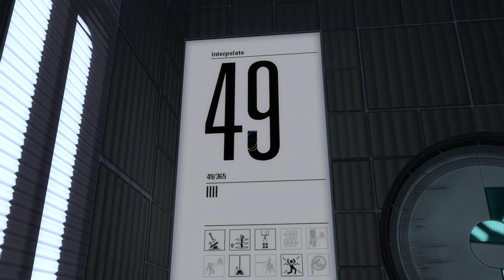Portal 2 [SP Workshop] - Fumbly Bumbly Edition #13 LP deutsch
Workshop Links:

0:00 Loose Cargo

27:56 Interpolate

37:13 Hopscotch

Titel: Portal 2
Genre: Action, Abenteuer, Puzzle
Sprache: Deutsch
Entwickler: Valve
Publisher: Valve
Release: 19. Apr. 2011

Mit der Fortsetzung des Überraschungshits Portal (2007) hat  Valve das Prinzip der Portale und den Spaß hinter dieser Mechanik noch einmal in eine neue Dimension gehoben. Zur Portalkanone und den Basiselementen wie Würfeln (oder gar dem Companion Cube / "Begleiterkubus") und Emanzipationsgrills hinzu gekommen sind viele Elemente wie Laserrätsel mit entsprechenden Umlenkwürfeln, der Ball, Transportstrahlen und nicht zuletzt farbige Gele, welche für Beschleunigung oder besseres Sprungverhalten sorgen.
Aber das Wichtigste: zur alleinstehend schon gelungenen Single Player - Kampagne des Ego-Puzzlers hat Valve nicht nur eine Coop-Kampagne spendiert, nein, dank ingame-Editor liefert der Community-Workshop wortwörtlich unendliche Möglichkeiten und erweitert damit BEIDE Kampagnen.
Durch die "Initiative für endloses Testen" (PeTI = Perpetual Testing Initiative) ist Portal 2 somit für mich und viele andere zum Lieblingsspiel auf Lebenszeit avanciert; meine Leidenschaft möchte ich in dieser und anderen Serien auf meinem Kanal präsentieren. Ob alleine als Chell in Single Player Maps oder mit wechselnden, aber auch wiederkehrenden und treuen Partnern im Coop als Atlas und P-Body unterwegs, zeige ich euch die Vielfalt des Workshops mit teils bockschweren Rätseln, welche von wahren Meistern ihres Fachs kreiert wurden.

Die Aperture Science Labore öffnen erneut ihre Tore. GlaDOS hat keine Chance: ich hol mir den Kuchen! ;-)